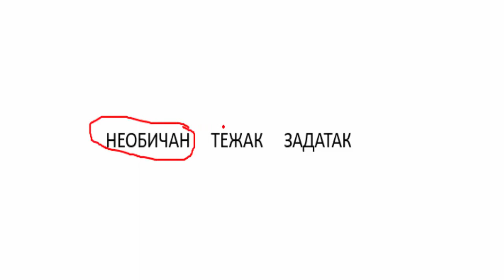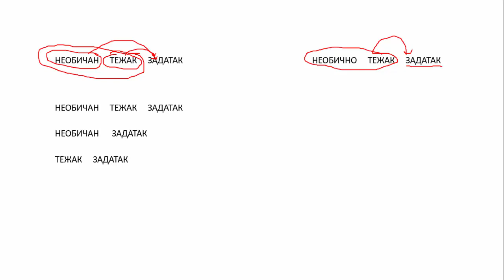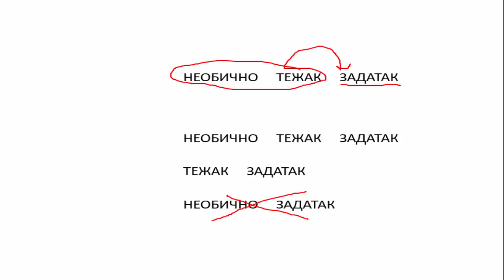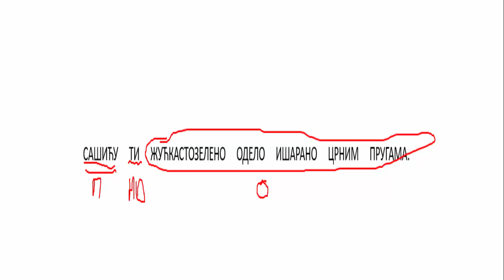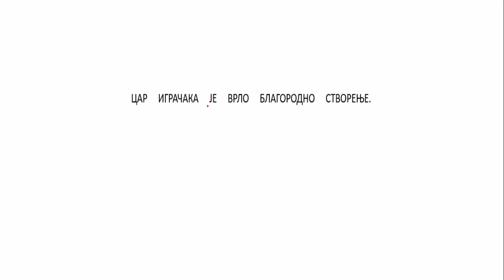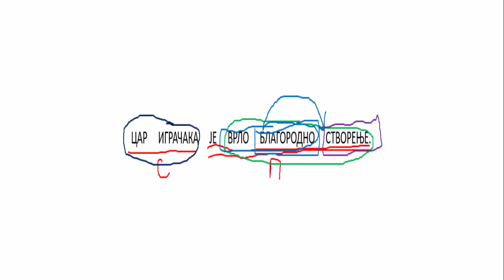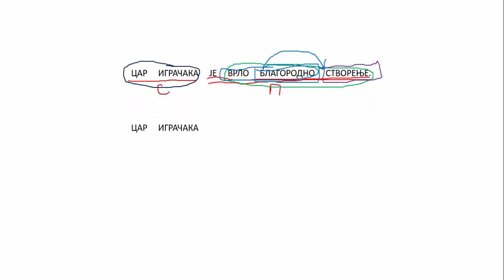ШИРА И УЖА СИНТАГМА И БРОЈ СИНТАГМИ У РЕЧЕНИЦИ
Садржаји из граматике за основну школу. Лако учење и стално обнављање на једноставнији начин.